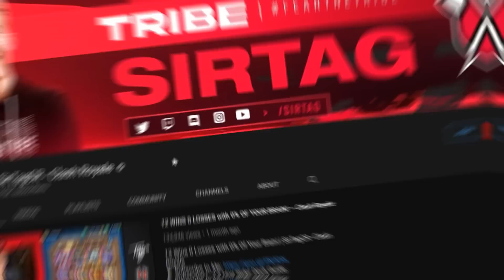ONLY Deck You'll EVER Need! Easy Minion Horde Deck — Clash Royale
Only Deck You'll Ever Need! Easy Minion Horde Deck | SirTagCR - Clash Royale

This mighty miner clash royale deck is easy to use with the minion horde clash royale & mortar miner deck combo to annihilate unsuspecting opponents. After the big buffs to clash royale mighty miner, this clash royale mighty miner deck became overpowered. You can protect your high-value minion hordes, goblins, and dart goblins with your mighty miner shifting sides or the miner making predictions on opponents' executioners or ranged units to immediately win games. This clash royale mortar deck is the best mortar deck clash royale has in the new meta. If you want to figure out how to play mortar clash royale - this miner mortar deck is the best clash royale deck to play in the clash royale meta!

- typically before 1 PM ET. Would love to see you there :D